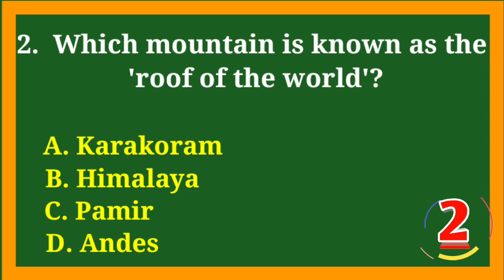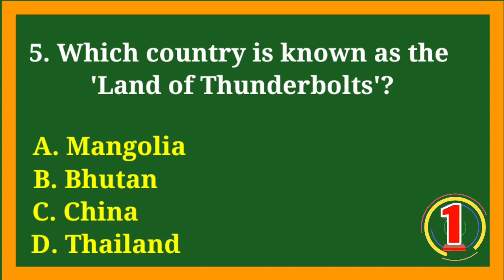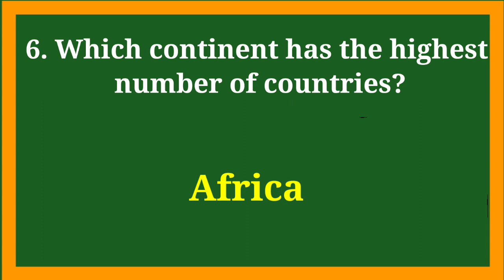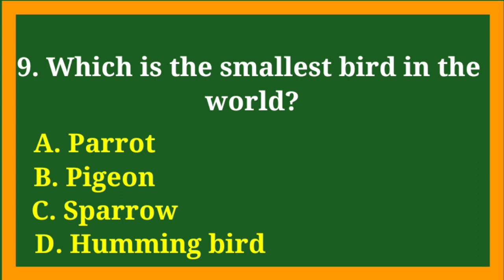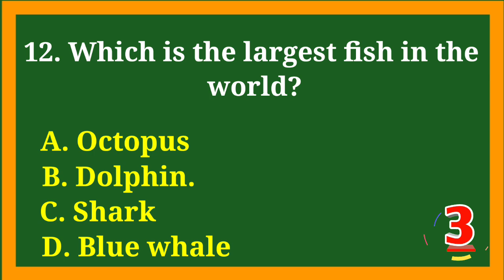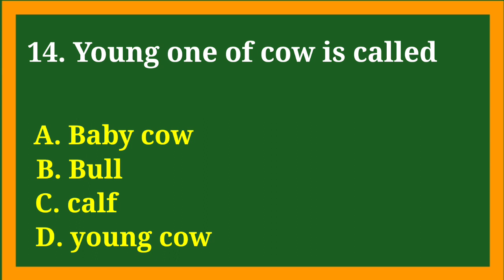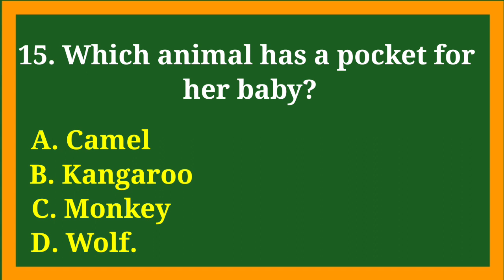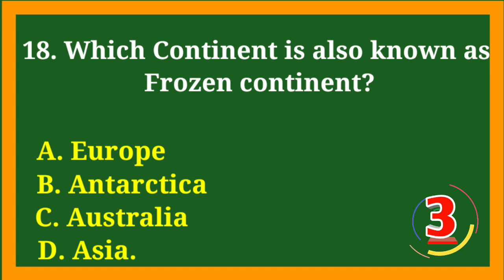Kids IQ |General Knowledge Questions|Educational Video For Kids|GK Trivia| @GK Path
Educational Video For Kids|GK Trivia| @D little junction|Kids IQ |General Knowledge Questions

In this mental quiz for kids you will have to answer questions .This quiz for kids will help improve his skills and knowledge

This quiz is perfect for kids who are looking to improve their knowledge.You will have to answer all these questions and check your knowledge. Learn something new. Try this quiz today and see how you fair.

Quiz for Kids ,GK Trivia for Kids.

Remember to share this quiz with your friends and family

# Quiz Time
GK for kids
# Learn general Knowledge
# kids GK